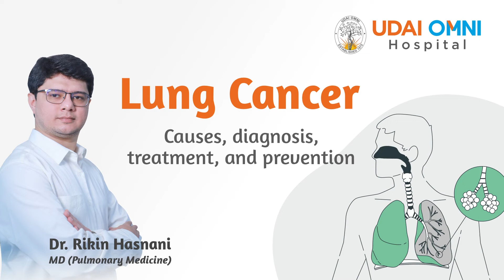Lung Cancer: Causes, Diagnosis, Treatments, and Preventions| Dr. Rikin Hasnani| UDAI OMNI Hospital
Although many risk factors can increase the probability of getting lung cancer, certain risk factors, such as quitting smoking, are within our control.
Dr. Rikin Hasnani, a consultant pulmonologist at Udai Omni Hospital, shared his comprehensive understanding of the origins and prevention of lung cancer.
Let's work together to prevent lung cancer and live a healthy lifestyle.

About Doctor:
Dr. Rikin Hasnani is a consultant Pulmonologist at Udai Omni Hospital, and has experience of 11+ years in this field.

Academic Qualifications:
- MBBS: Chalmeda Anand Rao Institute Of Medical Sciences, 2010
- MD (Pulmonary Medicine): SVS Medical College and Hospital, 2017

Expertise:
- Asthma
- COPD
- Multi drug resistant TB
- ILD
- Pneumonia
- Pleural effusion
- Obstructive sleep apnea (OSA)
- Other sleep related breathing disease

Timecodes:
0:00 - Introduction
0:20 - Data on Lung Cancer
0:43 - Symptoms of Lung Cancer
1:09 - Diagnosis of Lung Cancer
1:43 - Treatment Options
2:04 - Causes & Preventions
2:53 - Doctor’s Message